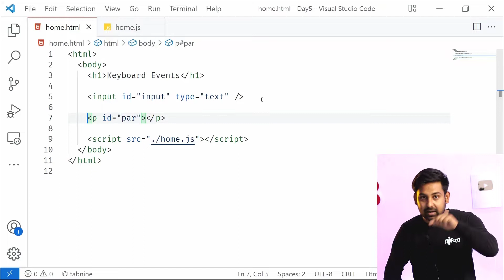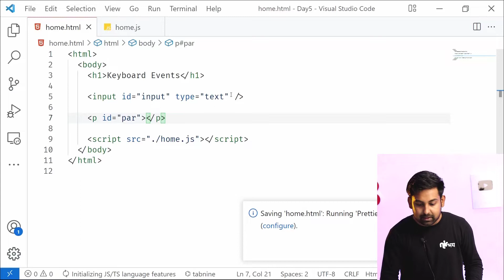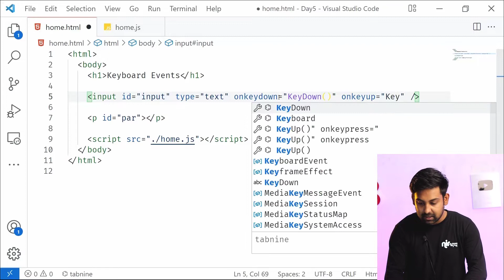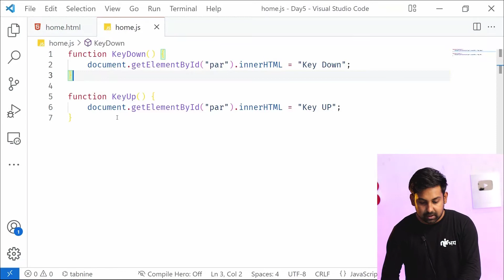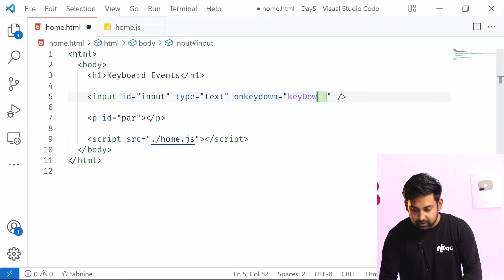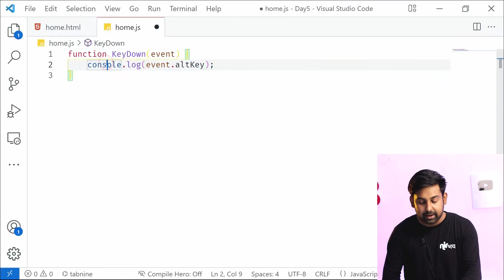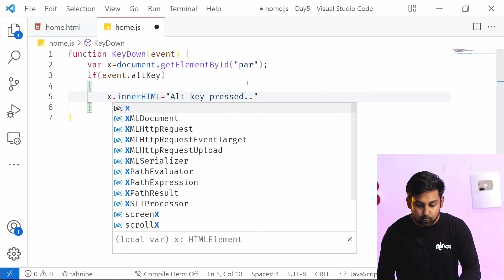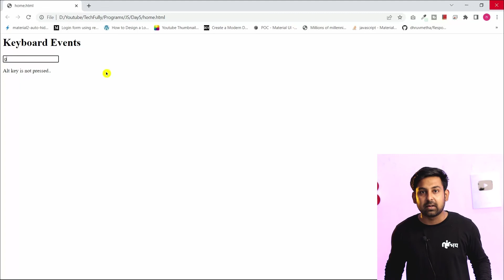Every Keyboard Events Handling In Just 10 Minutes 🔥 Lecture 37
Jai_Hind, Dosto, aaj ki is video me , maine aapko btaya hai ki Javascript me Keboard Event Handling kya hote hai, aur kaise kaam karte hai., jinme se maine aapko onkeyup,onkeydown  aur onkeypress ,etc event ke baare me is video me btaya hai,,
 aasha karta hun aapko ye video pasand aaega.., agar video pasand aae to please video ko LIKE aur SHARE kar dena..,